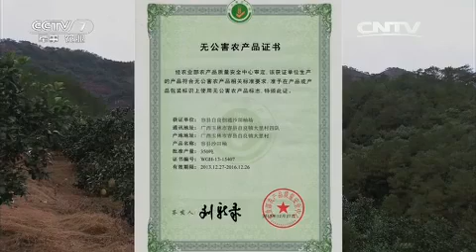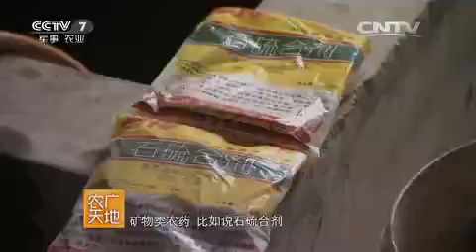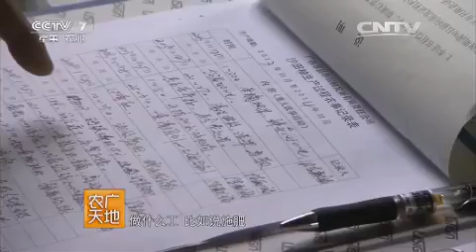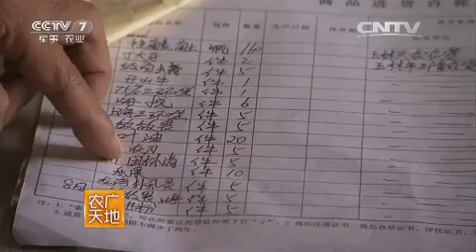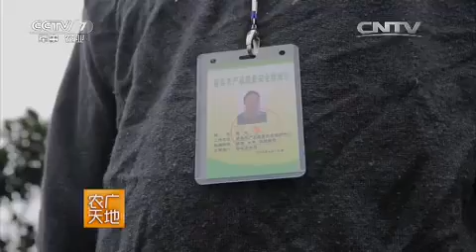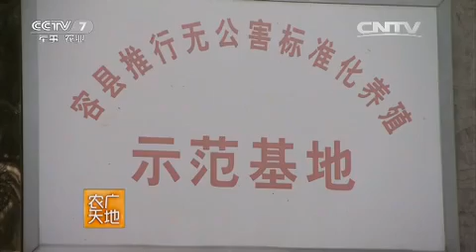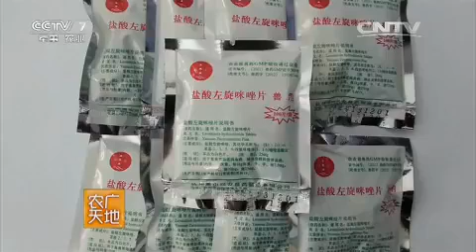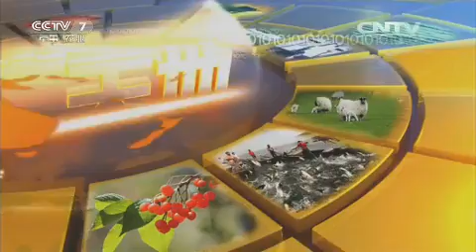20151105 农广天地 从农田到餐桌——走进容县